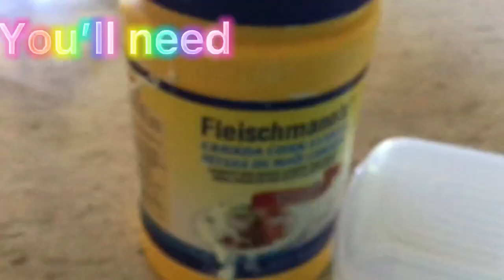How to make cloud dough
Here’s how to make cloud dough I showed in my precious video.